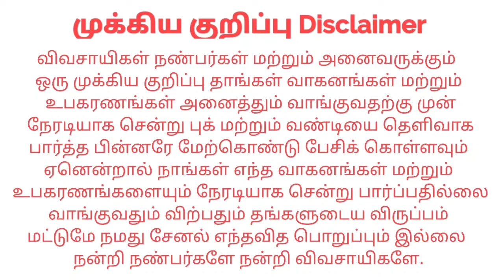Disc Plough For sales விற்பனைக்கு | Tractor Tech TT | Tamilnadu Tractor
இடம் : Virudhunagar sattur